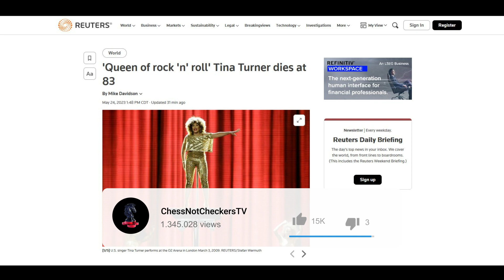TINA TURNER Queen Of Rock N' Roll Dead at 83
Tina Turner the icon and legend, passes away at 83 years old. Tina Turner battled with her health for years and unfortunately succumbed to them.

30 Day Food Supply (Lasts Up to 25 years) Stock up and Stay Ready!